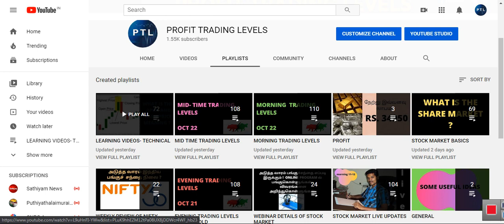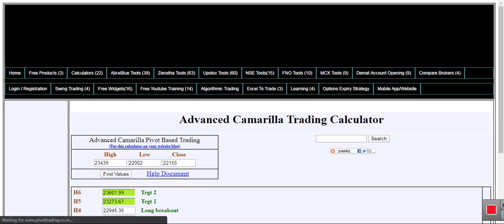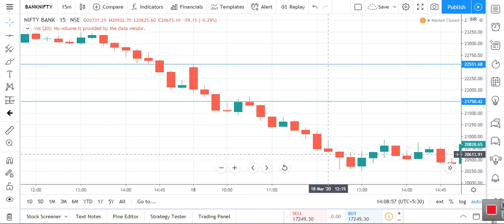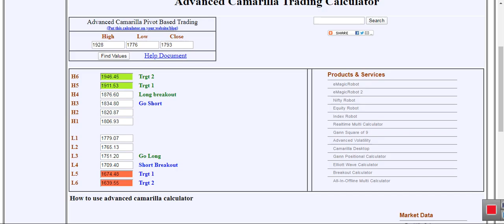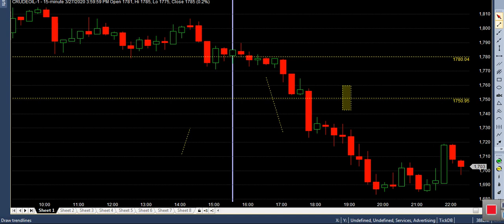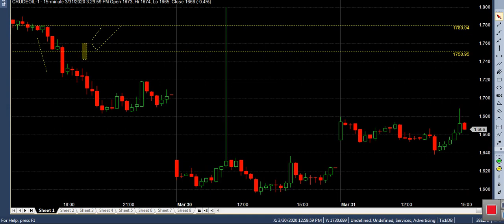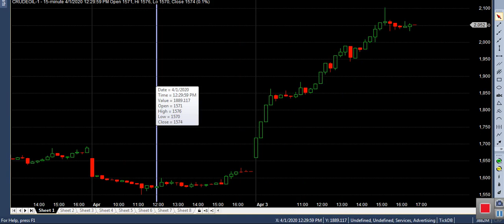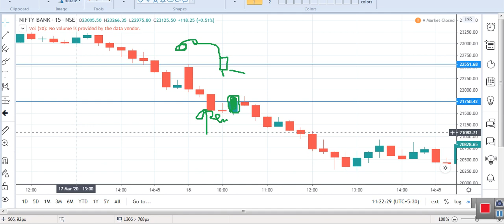CAMARILLA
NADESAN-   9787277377